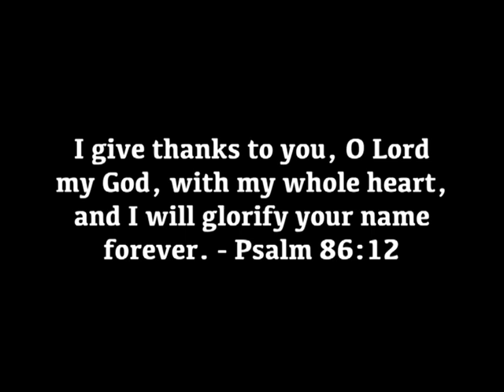Juliana D'Costa, Manipal